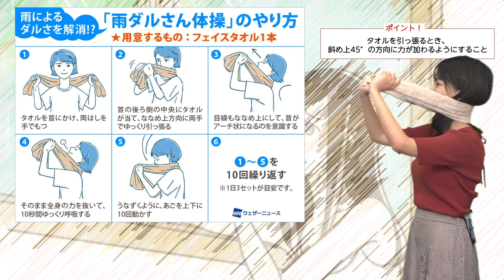雨によるダルさを解消！「雨ダルさん体操」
秋雨前線などの影響で荒れた天気の多い日が続くなか、頭痛やめまい、耳鳴り、体のダルさのほか、イライラや気持ちの落ち込みなどを起こす“雨ダルさん”が増えているようです。ウェザーニューズ気象病顧問アドバイザーで愛知医科大学客員教授・中部大学教授の佐藤純先生に、天気痛を防ぐ「雨ダルさんタオル体操」を伝授していただきました！